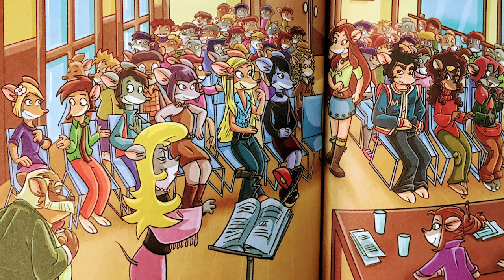Book Review - Thea Stilton and The Dance Challenge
Hi,

I'm Vrinda and I'm 9 years old. I'm starting a new Book Review series where I will share with you my views on my favorite books.

Here's the review of one of the most popular Thea Stilton book "The Dance Challenge". This is Mouseford Academy series' book #4.

In the book review, I share with you the plot of the book and the parts that I liked or disliked the most. Enjoy the video and
hope you get to read this book. If you have already read it, share your feedback in comments below.

Happy Reading!

PS: Share the name of books you would like me to review in comments below. I will try to share my views as soon as I can!

LINK TO THEA STILITON'S THE DANCE CHALLENGE:

LINK TO MORE THEA STILITON BOOKS:

I feel encouraged to share more of my experiences when I see all the love.  😀